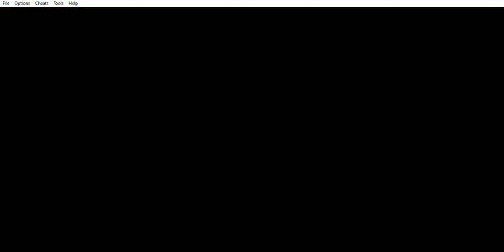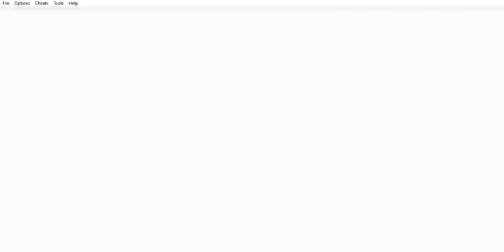Final Fantasy II (GBA) - Alma del Renacer - Cueva Ignota (Entrenamiento XIII)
Este capítulo abarca al Modo Alma del Renacer - Cueva Ignota (Entrenamiento XIII).

Tengo un blog:
Paladín Seth:
Paladin-Seth.blogspot.com